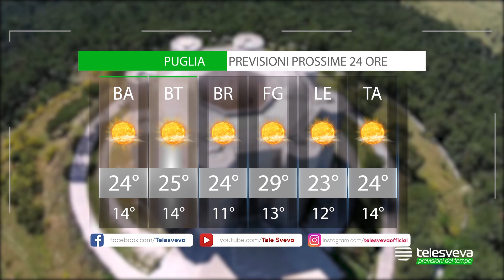METEO | Venerdì 21 Maggio 2021